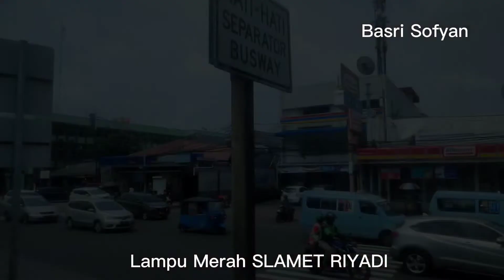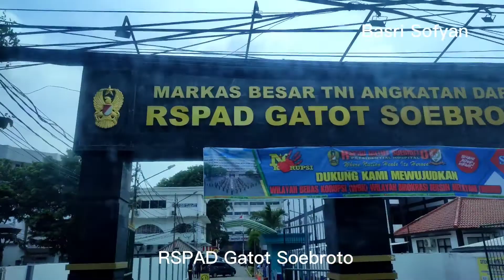KELILING KOTA NAIK BIS KOTA MAYASARI BAKTI P9A : BEKASI-SENEN! Part.7l YouTuber Kolonial! JejakBasri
Keliling kota naik bis kota Mayasari Bakti / Trans jabodetabek memang terasa mengasyikkan, kita bisa ber keliling kota sambil menikmati indahnya pemandangan dari dalam Bis Kota. kota
Salah satu Bis Kota yang banyak trayeknya adalah Mayasari Bakti yang juga tergabung dalam Bus Trans Jabodetabek.
Bis Kota Mayasari bakti telah ada sejak tahun 1964 berarti eksistensi sudah 58 tahun.
Memang luar biasa dan tergolong Legend.
Untuk kali ini yang kita review adalah Mayasari Bakti P9A : BEKASI - SENEN
Video lainnya :

agar aku selalu bersemangat membuat dan berbagi video lainnya. Terima kasih.
@Basri Sofyan